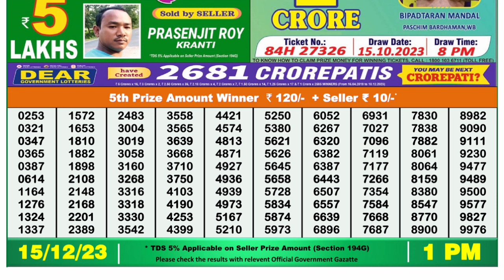🔴Dear Lottery Sambad Live 1pm today 15.12.23 Nagaland State Lottery Result